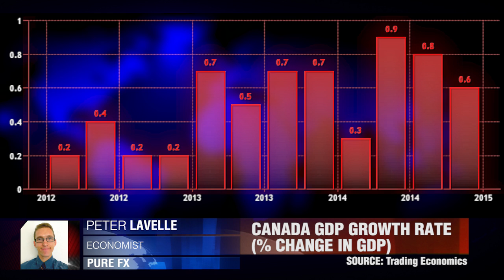Canada Banking On US Rebound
'Looking ahead into next week I would expect more Canadian dollar weakness.' Peter Lavelle, Pure FX.